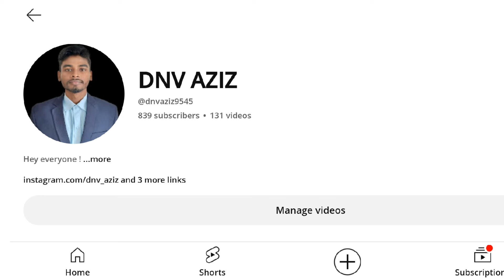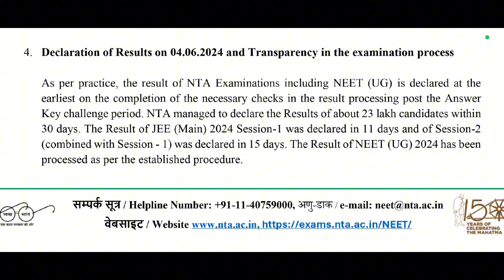Reality Of Neet 2024 Scam || Why Students Are Afraid for Re Neet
your queries 👇
neet 2024 scam
neet 2024
neet scam
nta scam
nta scam exposed 2024
neet result scam,neet scam 2024
nta scam neet 2024
nta scam exposed 2024 news
nta scam 2024
nta scam exposed
nta scam exposed 2024 pw
neet results 2024,neet result 2024 scam
neet 2024 scam update
re neet 2024
Hey everyone !
If you are  first time to my channel then I want to share something 🙂

Myself          'AZIZUR  RAHMAN'

 Appered Higher Secondary Exam  2021

Cracked NEET Exam 2022

MBBS  student at Dhubri Medical College and Hospital (Government College of ASSAM)

In this channel you will get videos  related  to the journey of

1.  NEET

2.  VLOGGING

3.  MEDLIFE

At the same time making some memories of LIFE

Always keep hardworking , smart working and practicing and have patience .

Your hardwork will definitely pay off

My best wishes are always with you 🥰

 If you have any queries you can join from given link below of telegram, Instagram